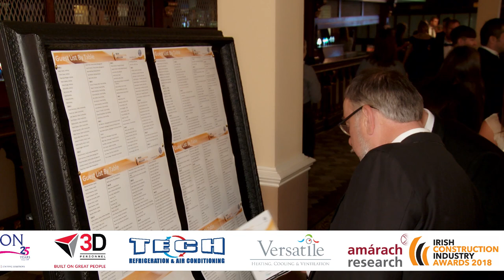Irish Construction Industry Awards 2018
To find out more about the Irish Construction Industry Awards, please

The Irish Construction Industry Awards 2018 winners were announced on Thursday, June 14th, at the Citywest Hotel, Dublin.